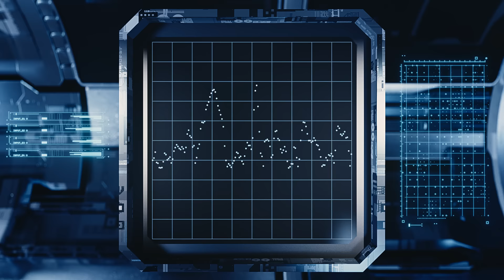V custom by ELECOM Brand Movie "Keyboard" ver.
\\ V custom Gaming Series //
最適って、最強。
勝利にこだわるすべてのプレイヤーの向けた、ハイクラス ゲーミング デバイスシリーズ。
数値性能だけでなく、感覚的な使い心地を大切につくり込んだ、一人ひとりにぴったりハマる、‟勝てるデバイス”。

【期間限定！返品保証キャンペーンの詳細はこちら】